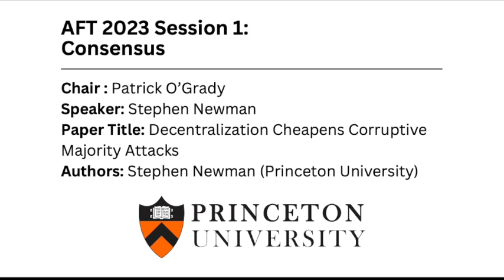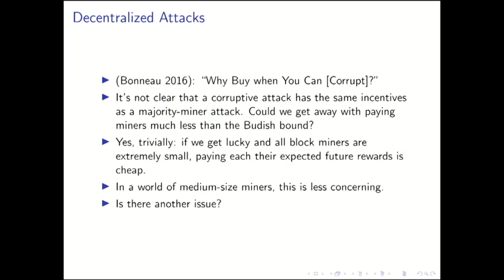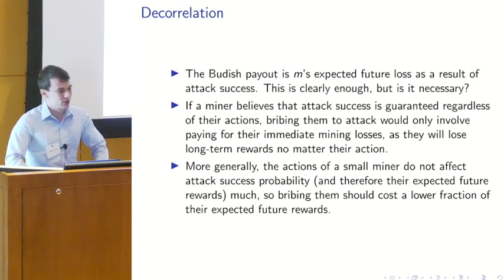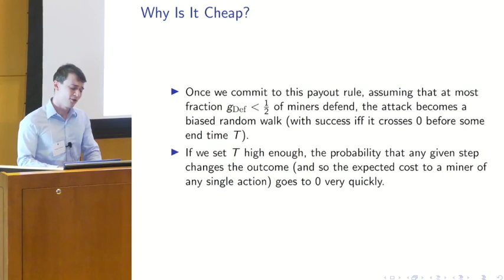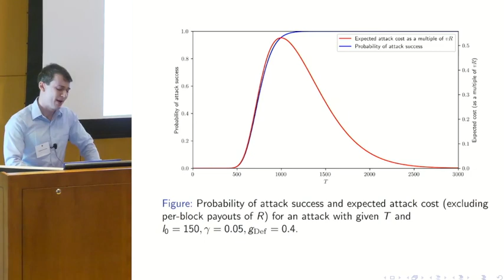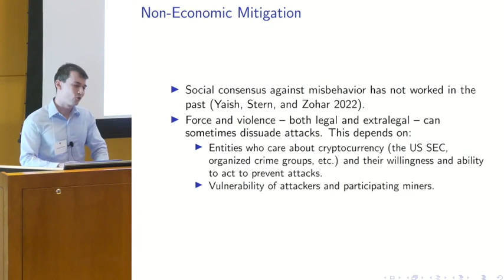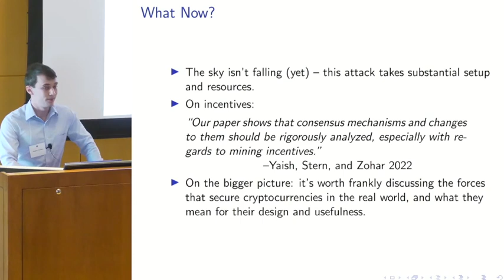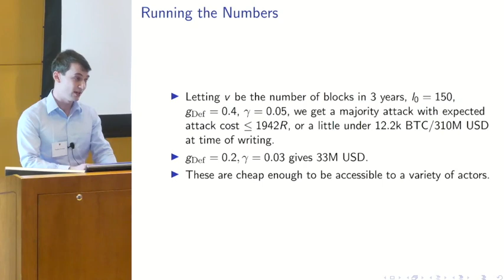Stephen Newman. Decentralization Cheapens Corruptive Majority Attacks (AFT 2023)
AFT 2023 Session 1: Consensus
Chair : Patrick O’Grady
Speaker: Stephen Newman
Paper Title: Decentralization Cheapens Corruptive Majority Attacks
Authors: Stephen Newman (Princeton University)